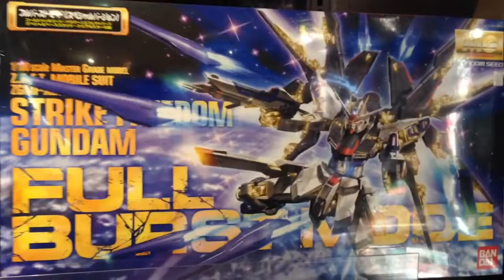Copy of Gundam, japanese toys, dendrobium, mobile armor, sexy toys,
Evr03,  evagelion, japanese toys, sexy toys, anime, mech, robots, ai, eva, dragon ball, Gundam, japanese toys, dendrobium, mobile armor, sexy toys, transformers, composite Ver. Ka, Fei-yen,